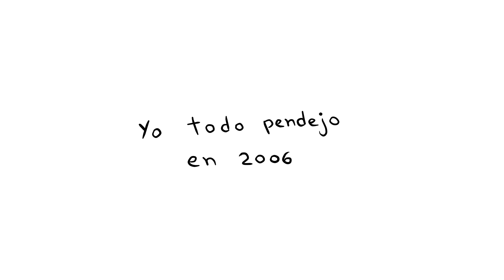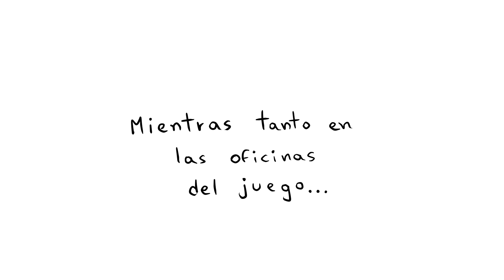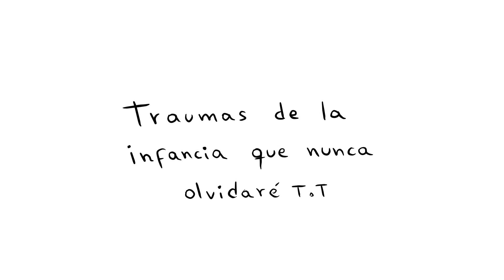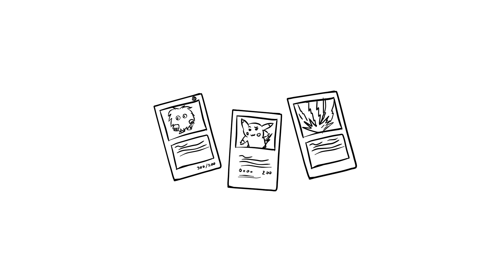Anécdotas de la infancia 🎮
Traumas de mi infancia que me dio el Donkey Kong Country 3, entre otras anecdotas que pasaron de niño 😉

► Voces 🔊
Mama Regañona: @TuliaFandubs01

0:00 Intro
0:50 Traumas
4:43 Lo quiero!
5:46 Mis cartas
8:04 La primera vez que me robaron